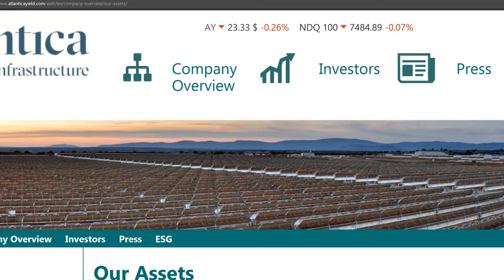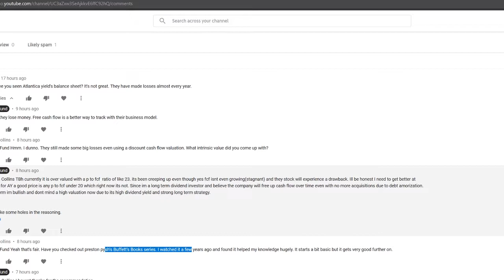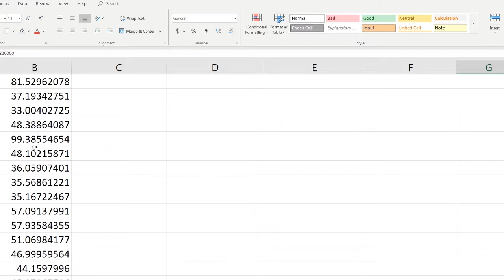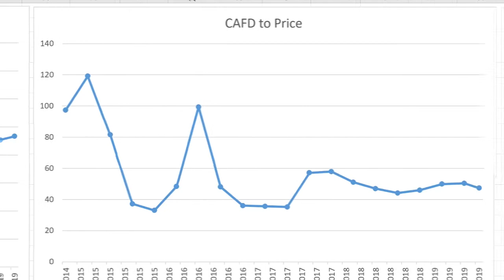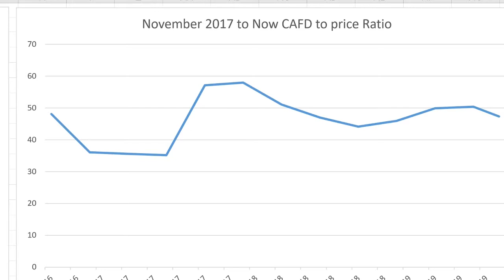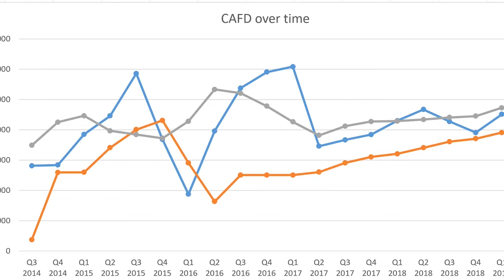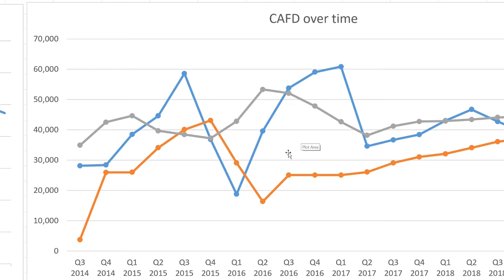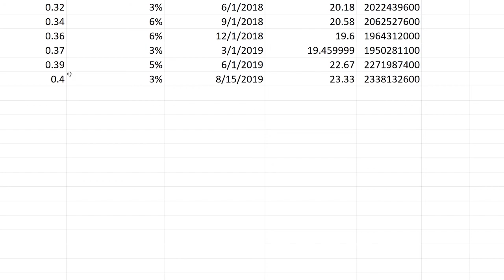Stock Analyzing Tool V1 - CAFD and Yield COs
Hey all, Ive created an excel spreadsheet that analyzes CAFD metrics for the company Atlantica Yield. Now it has CAFD to Price, CAFD over time, dividends over time and dividend growth over time. Id like to add some linear regressions to predict things. Im keeping my mind open to suggestions so tell me about them if you have some.

I hope this video is informative and inspires you to create your own!